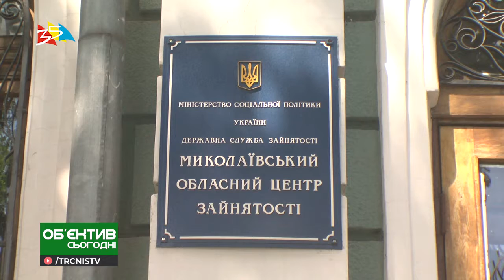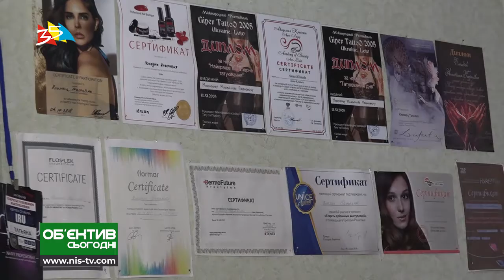Объектив 7 11 19 Центр занятости предоставляет компенсации ЕСВ